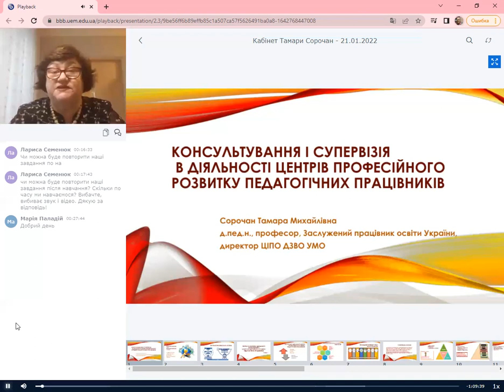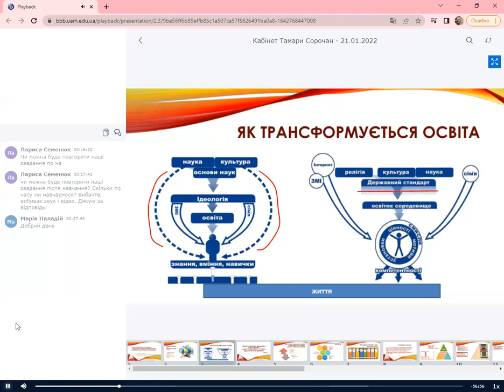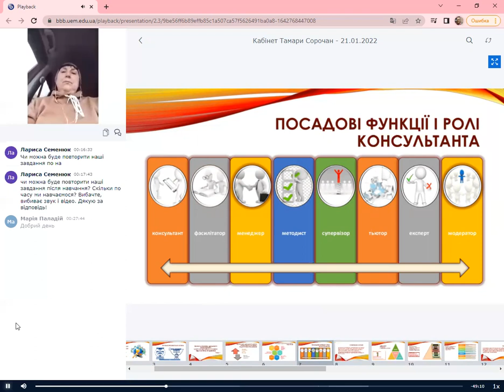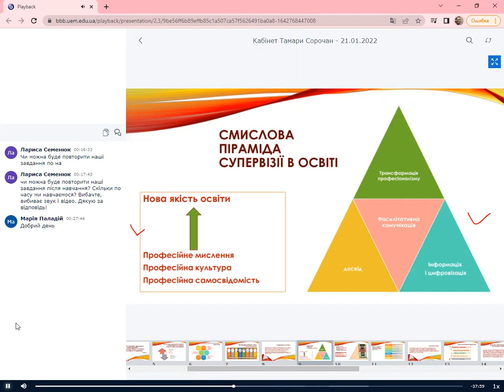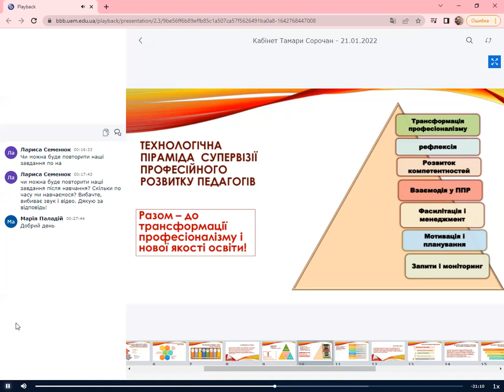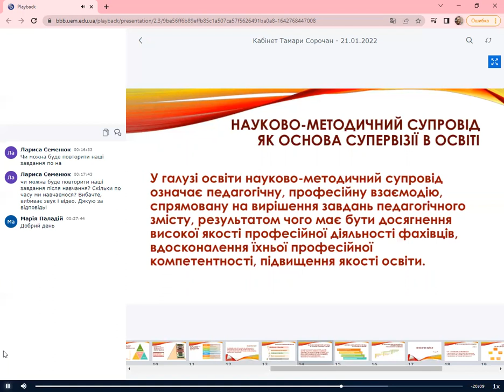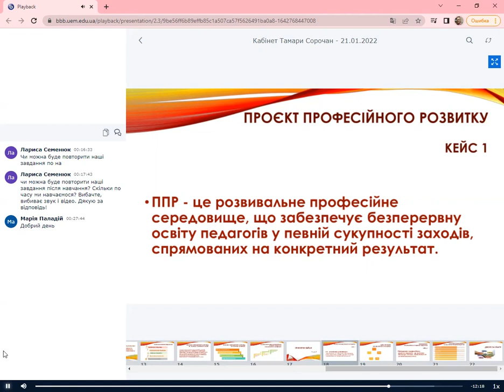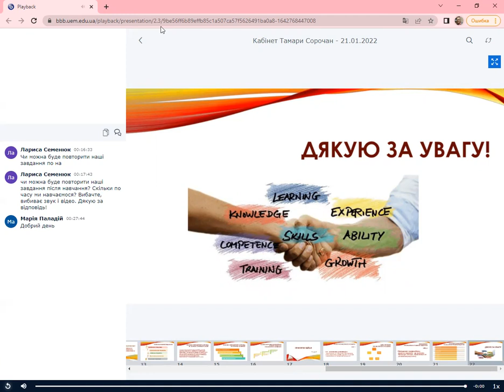Консультування і супервізія в діяльності центрів професійного розвитку педагогічних працівників.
Сорочан Тамара Михайлівна
д.пед.н. професор. заслужений працівник освіти директор ЦІПО ДЗВО УМО
Консультування і супервізія в діяльності
центрів професійного розвитку педагогічних працівників.